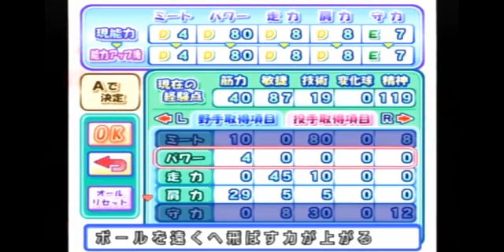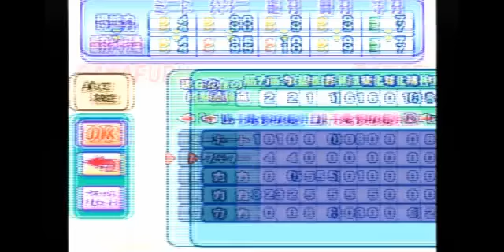【パワプロ９】ライバルを乗り越えて＃６【うか】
今回の動画は、実況パワフルプロ野球９サクセス、初見実況プレイシリーズです！

パソコンに画面を映すとラグがあるんだな…(´・ω・｀)